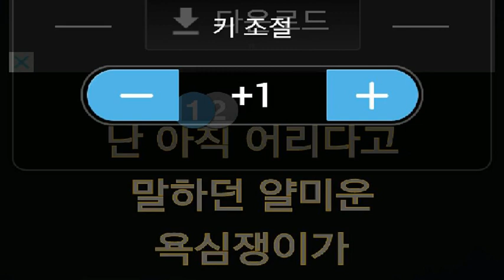[everysing] 소녀시대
Singer : SW사회사업가태로미
Title : 소녀시대

    1. 고퀄리티 반주에 맞추어 무료로 노래를 부를 수 있습니다.
    2. 녹음과 녹화가 가능합니다.
    3. 모바일 기기에 저장한 곡을 ‘My 채널’에 업로드하여 언제 어디서든 내가 부른 노래를 감상할 수 있습니다.
    4. My 채널에 업로드 한 노래를 친구에게 공유할 수 있습니다.
5. 에브리싱 홈페이지 에서도 My 채널 이용이 가능합니다.